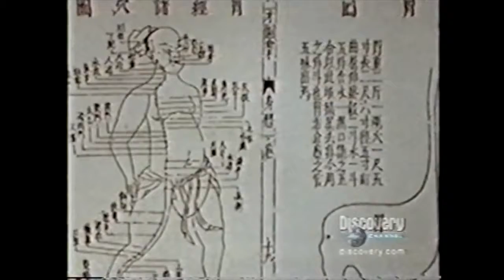The Shaolin Temple [Discovery Channel Clip]